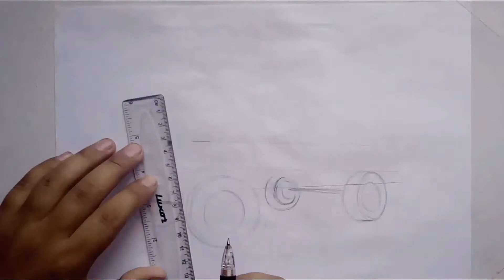Drawing PUBG Pick up !!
hi guys, this time i am drawing PUBG Pick up truck. This took me around 2hrs 15 min to complete.
I hope you will loved it!!
Good luck!
Welcome to The 'Draw!!' How to Draw YouTube Channel. Once in a while we like to refresh our channel trailer. We post new art lessons daily 7 days a week. Share your art with us on Facebook, Twitter, Instagram.

Your LIKES & SHARES will help me to make more high quality and helpful videos.
THANKS a ton everyone for all the help and support!